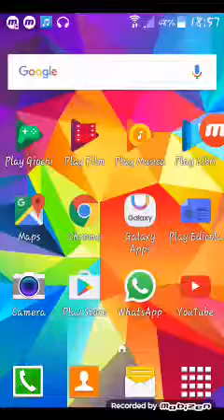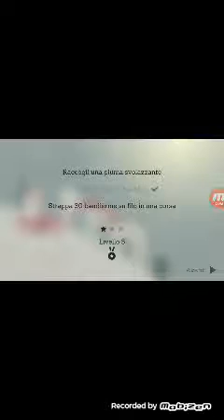Alto's Adventure games